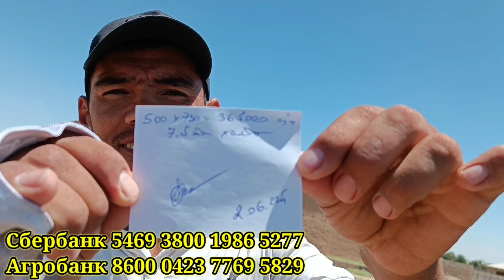ДАДАМНИ ТАШЛАБ КЕТМАЙМАН//20//ДАХШАТ КАМАЗ ДАДА АВАРЯ БУЛДИ!